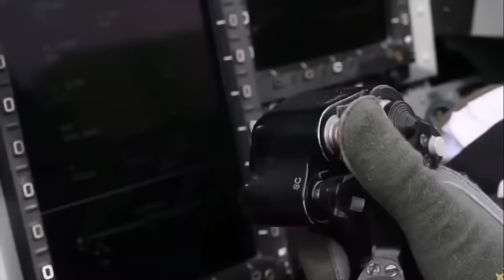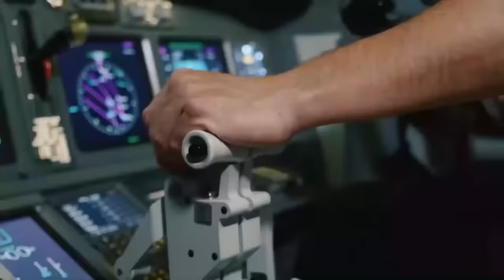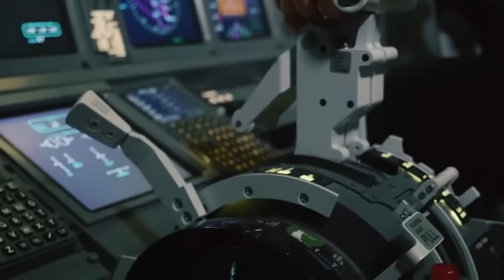The Chinese president announced the addition of JF 17 Thunder to his air force RJ Dr Ali